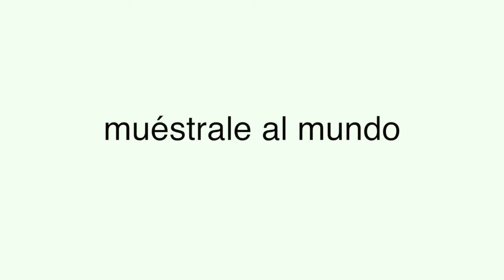DISEÑO DE INTERIORES